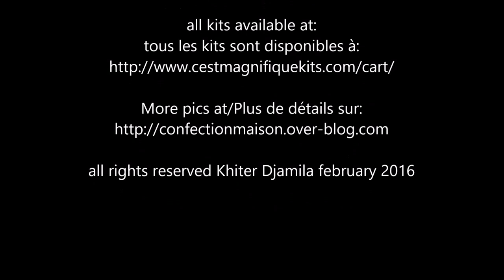"Mixed media palette" process #93